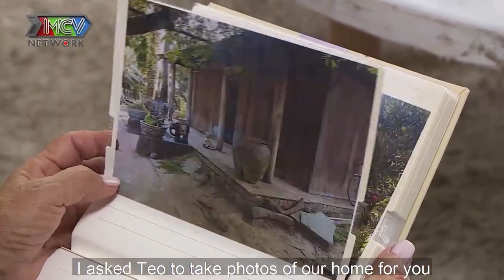Nội còn sống thì nội hứa sẽ lo cho con, NSUT Lê Thiện HẾT LÒNG vì con cháu -CÔNG TY OSIN QUỐC DÂN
🎬 Theo dõi các khoảnh khắc ấn tượng trong Công ty Osin quốc dân tại
📺 GIỚI THIỆU:
Series Sitcom "CÔNG TY OSIN QUỐC DÂN" mang màu sắc hài hước kể về những cô gái thông minh, lém lỉnh từ các tỉnh thành tập trung ở Sài Gòn náo nhiệt để tìm tương lai tươi sáng cho chính mình, ở đây, họ gặp phải những va chạm và dần phát hiện ra nghề osin lại khá lý tưởng: không đối thủ cạnh tranh.

Thế là từ những cô gái có học thức, làm việc có tổ chức, khoa học… họ bắt tay nhau thành lập Công ty Osin Quốc dân với ngành nghề chính là giúp việc nhà, ngoài ra nếu phát sinh các dịch vụ thuê người “lành mạnh” thì vẫn có thể cung ứng tốt.